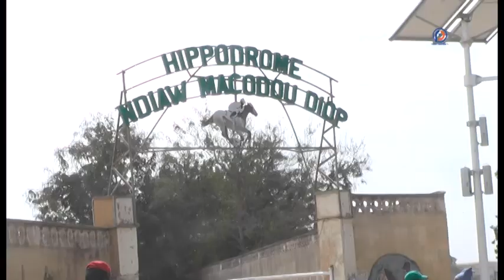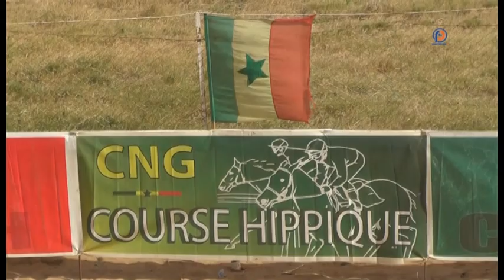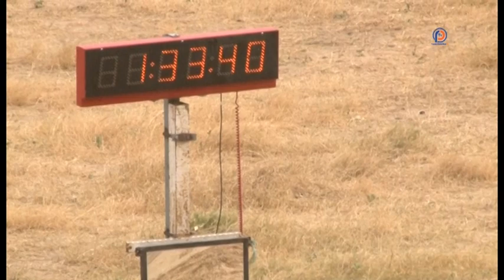Courses Hippiques Hippodrome Ndiaw Macodou DIOP - Thies 5ème Journée 2020 - 2021